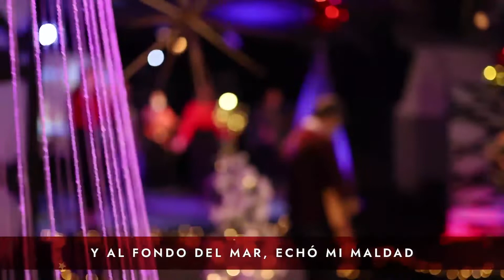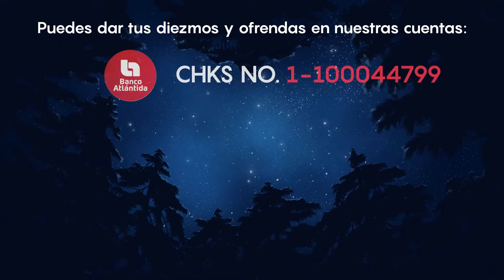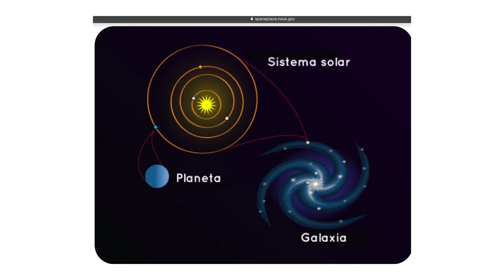Salmos 145 Berman Bardales Miercoles 23 de Diciembre 2020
El Pastor Berman Bardales nos comparte el tema Un Salmo para todos los días.

Bienvenidos.